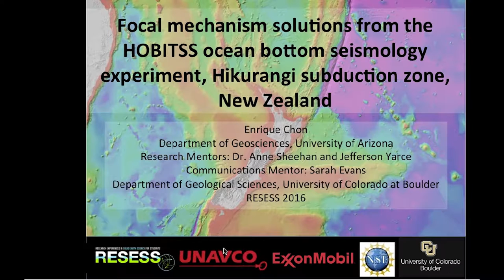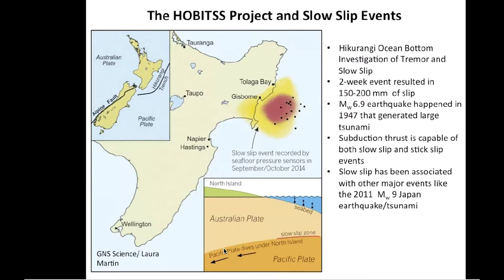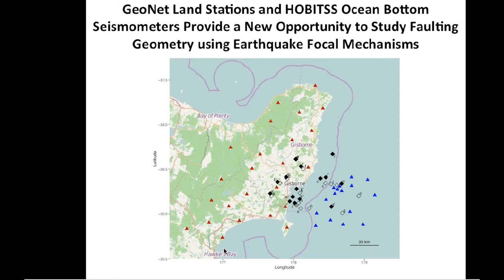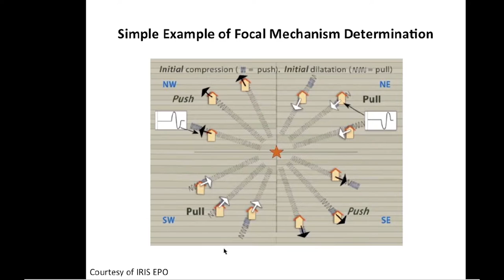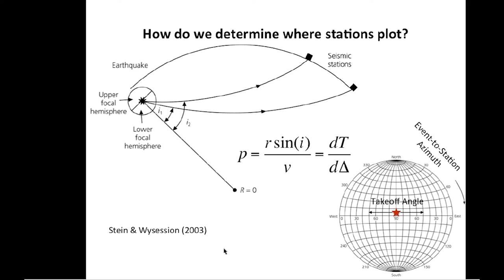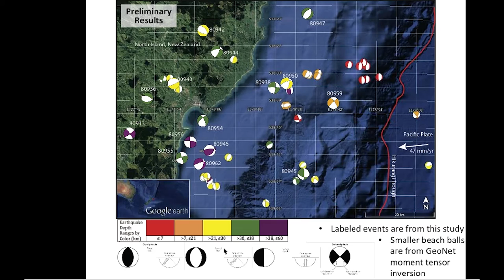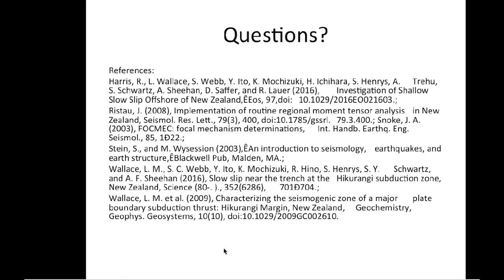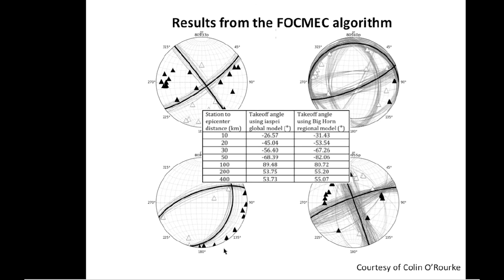Enrique Chon - 2016 RESESS Colloquium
Title: Focal mechanism solutions from the HOBITSS ocean bottom seismology experiment, Hikurangi subduction zone, New Zealand